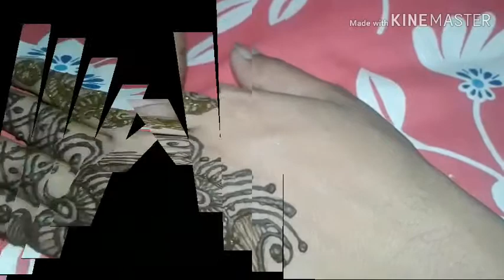Beautiful Arabic Mahndi Design!Easy Mahndi Design.Beauty Vlogs.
Hii guys

Aaj mai aapke sath shere kar rahi hu beautiful and easy mahndi design jo aap apne hatho pe khud hi laga sakte hai